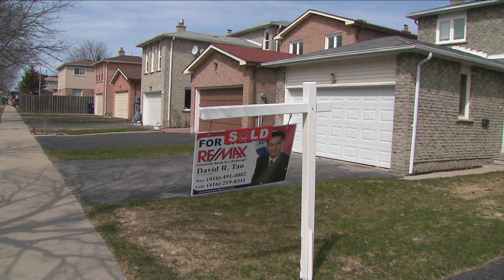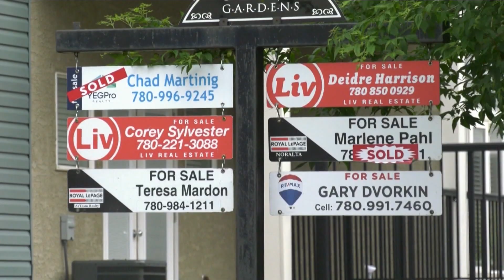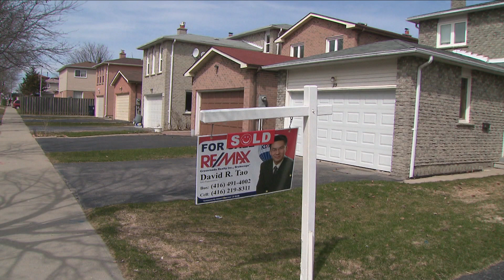More people putting off buying a home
High interest rates and soaring home prices have resulted in many people putting off buying a house.